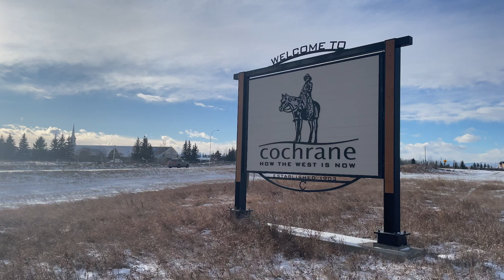Road to 600 - Cochrane, Alberta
In 2024, I made it a mission to visit 600 different communities across Canada, and at least 10 in each and every single province/territory.

This is Cochrane, Alberta.

Road to 600  is Part of the Cross Border Network